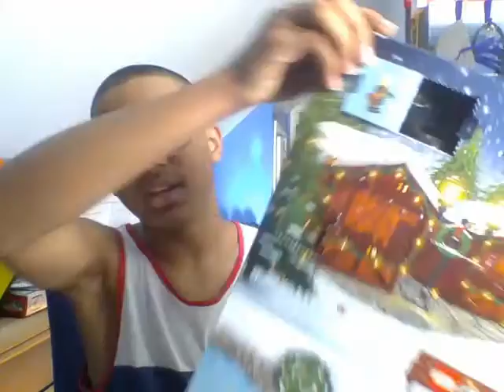HayVlog-pt4-IM A CHILD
I might look 14 but I'm -1 ON THE INSIDE

BYE-BYEE!